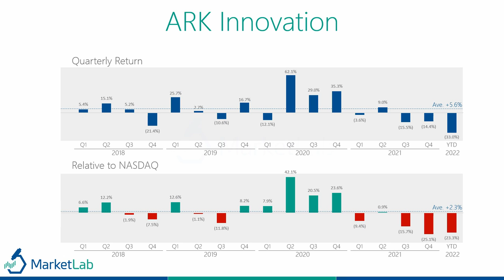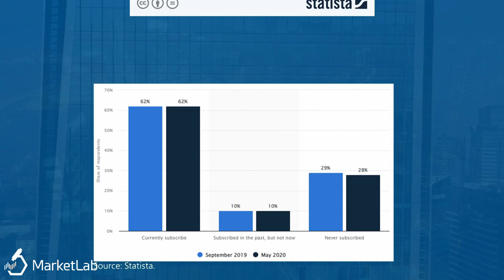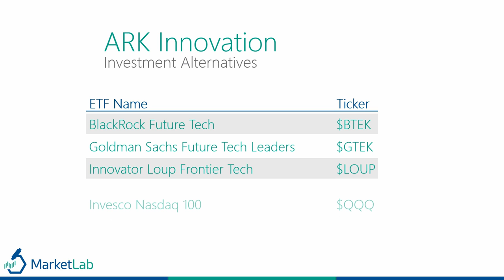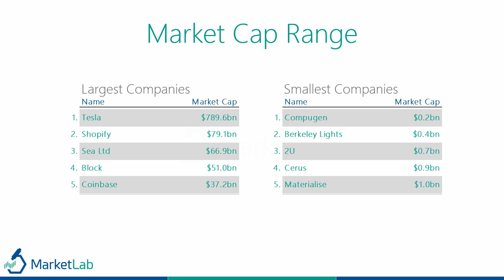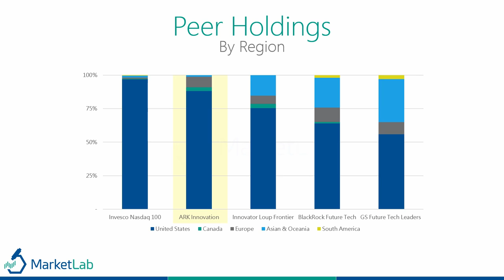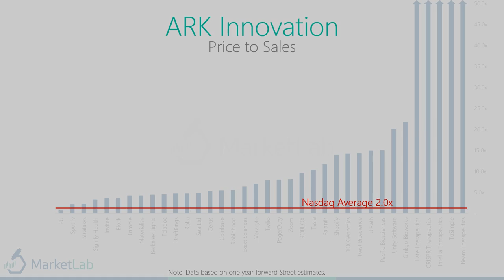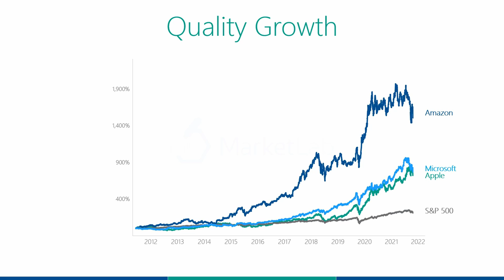ARK Invest Deep Dive: Primer on Cathie Wood's Disruptive Innovation fund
An investigation into the inner workings of ARK Invest's Disruptive Innovation Fund ran by Cathie Wood, including:
- Review of their investing strategy & top stock investments (Tesla, Teledoc, Zoom, Roku, Coinbase)
- How it has performed
- How it has changed strategy over time
- How its strategy & performance compares to its peer-set

FAIR USE OF CONTENT:
Any clips or images used in this video are believed to covered by the copyright disclaimer under section 107 of the Copyright Act in 1976: Allowance is made for 'Fair Use' for purposes such as criticism, comment, news reporting, teaching, scholarship, and research.

And yeah, if anyone - for some crazy reason - wants to use any of my video content for their own creative endeavors, its cool. Have at it.